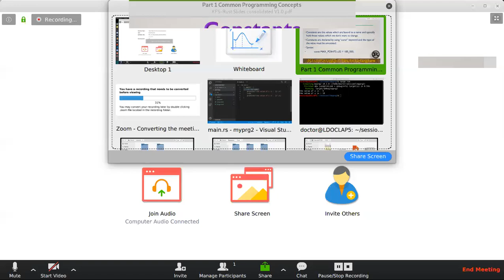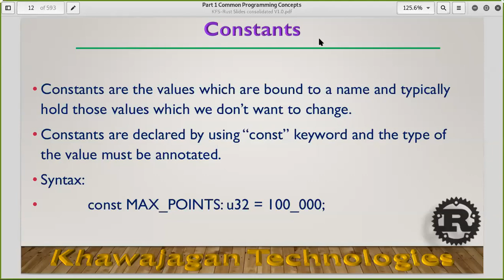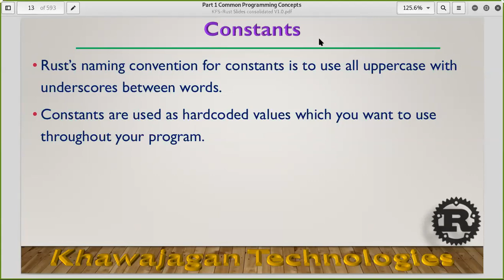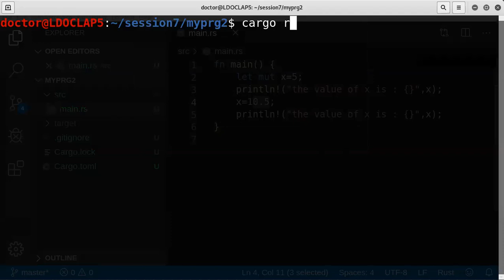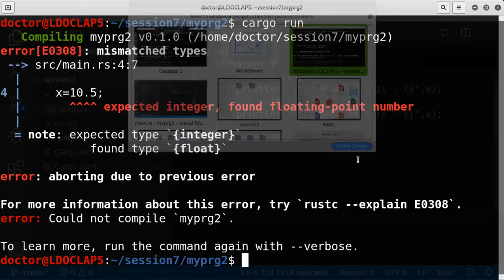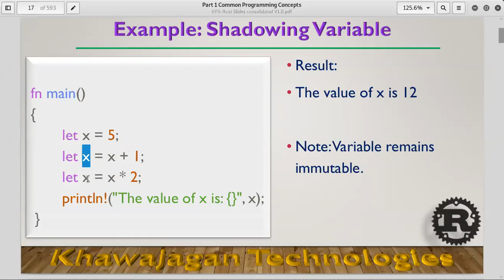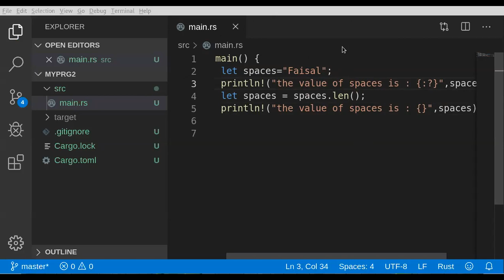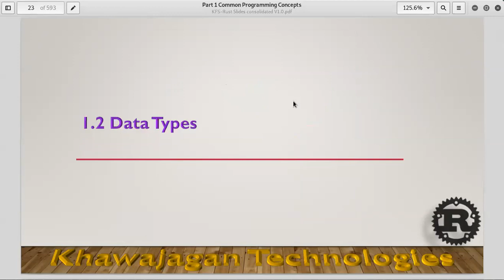Introduction To Rust - Lecture 01 Part 03 - Shadowing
Shadowing Of Variables
Lecture 01